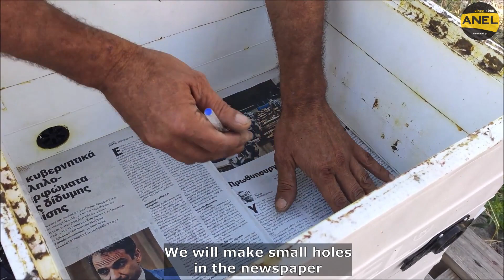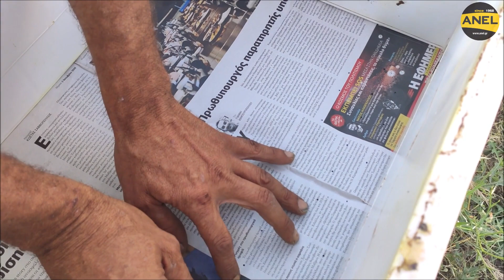Πως συνενώνουμε δύο μελίσσια με τη Μέθοδο της Eφημερίδας | Μελισσοκομικοί Χειρισμοί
Μελισσοκομικοί Χειρισμοί, Μέθοδοι, Συμβουλές και Πρακτικές / Μελισσοκομία για αρχάριους μελισσοκόμους.
Συνενώνουμε έναν ορφανό αφεσμό με ένα άλλο μικρό αναπτυσσόμενο αφεσμό που πιάσαμε για να φτιάξουμε ένα νέο δυνατό μελισσάκι με τη μέθοδο της εφημερίδας.
Αν έχουμε ένα αδύναμο ή ορφανό μελίσσι για να μην το χάσουμε, μπορούμε να το συγχωνέψουμε με ένα δυνατό ώστε να δημιουργηθεί ένα νέο μεγαλύτερο και ισχυρότερο μελίσσι. Μπορούμε να συνδυάσουμε και δύο αδύναμα μελίσσια κατά τον ίδιο τρόπο. Για να επιτευχθεί  όμως η συνένωση απαιτείται ένα σταδιακό διάστημα γνωρίμίας και συγχώνευσης οσμών των δύο μελισσιών ώστε να μην πολεμήσουν μεταξύ τους. Μια δοκιμασμένη κι αποτελεσματική μέθοδος είναι η Μέθοδος της Εφημερίδας και θας δώσει αποτελέσματα μέσα σε λίγες μόλις μέρες.